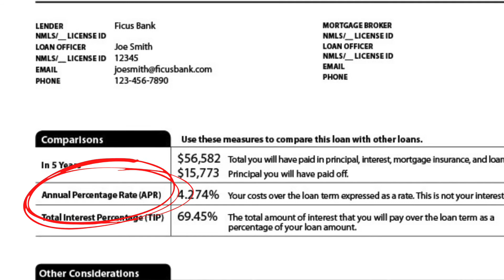Cuándo Debes Refinanciar Tu Casa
En este video te voy a explicar cuándo debes refinanciar tu casa.

Tiene sentido refinanciar tu casa cuando te permita ahorrar dinero o facilite el pago de tus facturas mensuales.

Voy a explicarte cómo funciona la refinanciación de una hipoteca y refinanciar para que obtengas un plazo de préstamo más corto.

Refinanciar tu casa tiene sus costos pero muchas veces vale la pena. Igualmente,  es importante que tengas unos ahorros para hacer el refinancianmiento hipotecario.

PARA COMUNICARTE CONMIGO👇🏻👇🏻:

PENNSYLVANIA, NEW JERSEY, FLORIDA.

Somos Prestamistas Hipotecarios.
NO somos Agentes inmobiliarios.